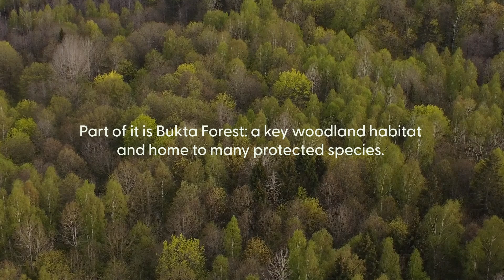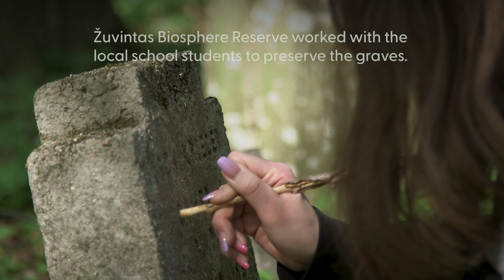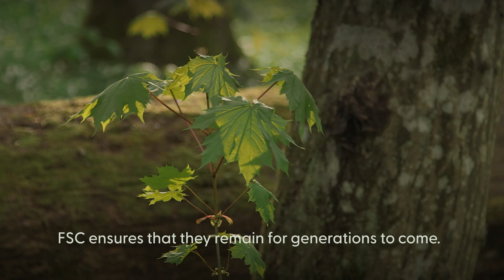History hidden inside a Lithuanian forest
For more than 100 years, the forest of Bukta has guarded a unique site: the last resting place of German Imperial soldiers, who died here on the frontlines of World War I in 1915.

With support from local communities, FSC standards in Lithuania help preserve such historical sites and the memory of those who came before us.